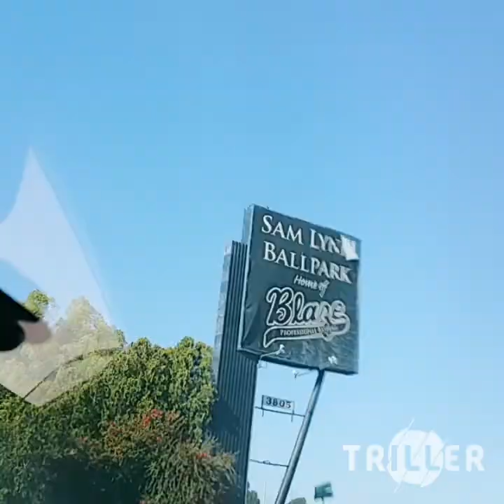Cali girls part 2